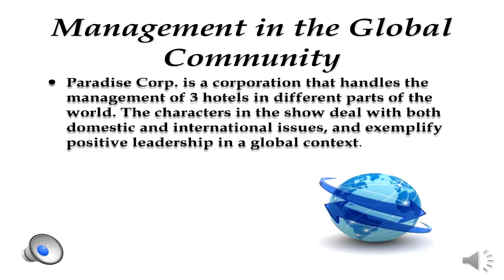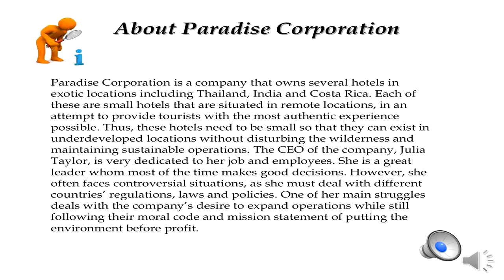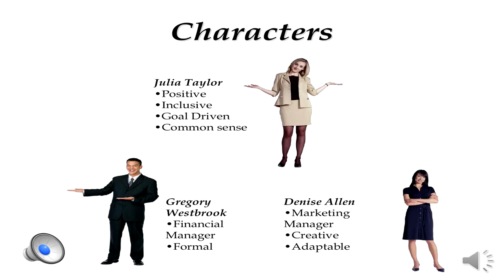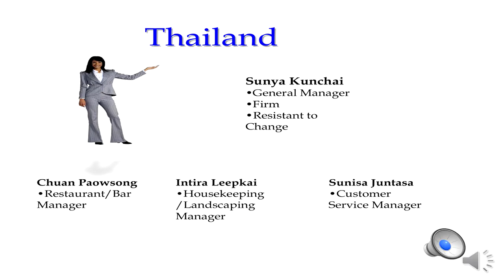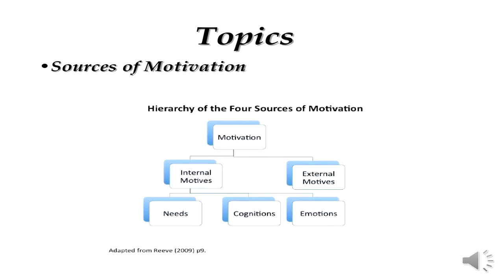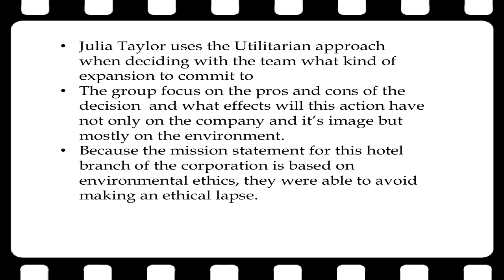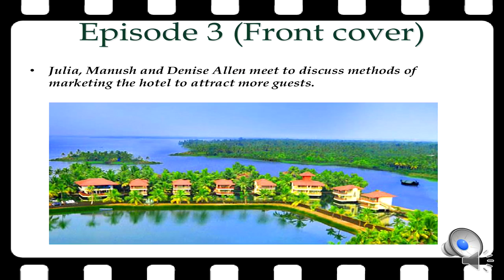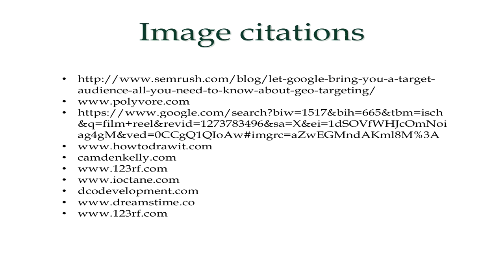Paradise Hotels Co. Rubiano, Spier, Dumke